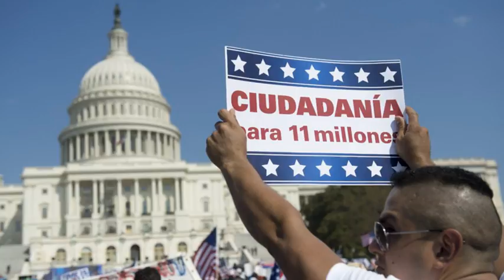Democratas no cumpliran con promesa de Reforma Migratoria a pesar del voto